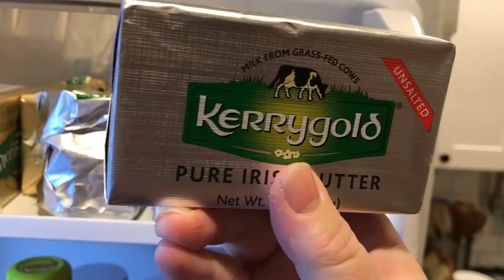The Founding of America's Public Libraries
Deanna talks about how the public library system began with the help of great businessman and philanthropist, Andrew Carnegie before looking into how libraries are working to remain relevant in today's world.